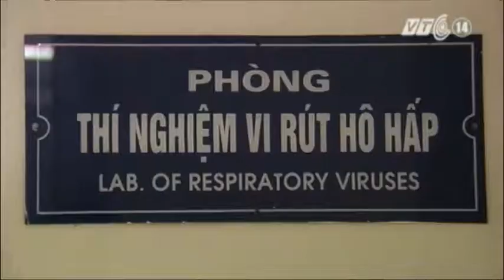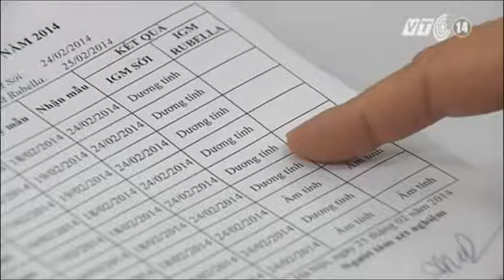VTC14_Sởi không còn là bệnh lành tính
Dịch sởi đang diễn biến phức tạp và khó lường. Điểm bất thường trong diễn biến dịch sởi năm nay chính là sự gia tăng đột biến các ca sởi nặng với những biến chứng nguy hiểm, thậm chí là tử vong. Giới chuyên môn đang đi tìm nguyên nhân của sự bất thường này và đã có những phát hiện ban đầu.